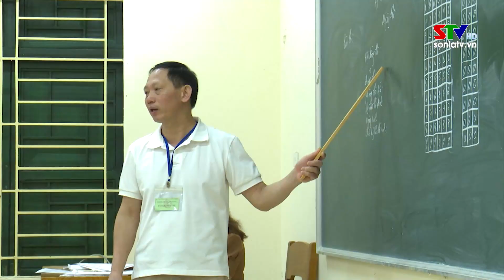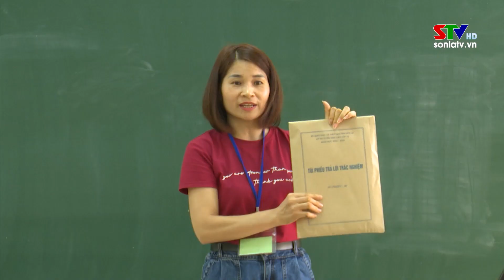Môn thi cuối Kỳ thi tuyển sinh vào lớp 10 hệ không chuyên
Sáng ngày 2/6, các thí sinh đăng ký dự tuyển vào lớp 10 năm học 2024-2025 tiếp tục thi môn tiếng Anh, thời gian làm bài 60 phút.